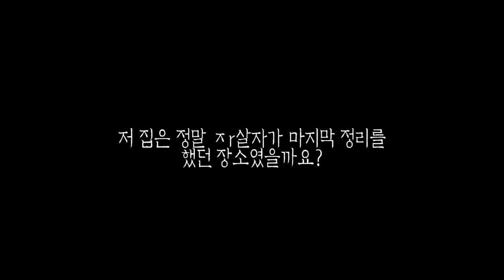[ENG SUB] 폐가가 깨끗했던 이유 feat. 방 한가운데 놓여진 의자